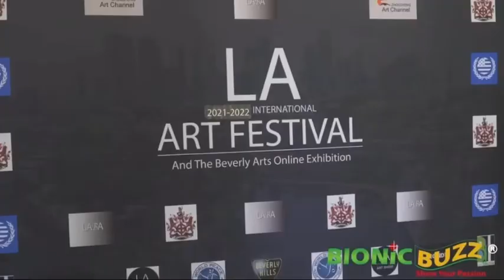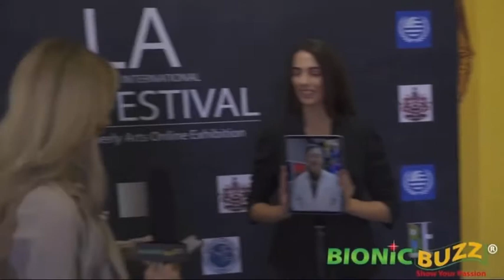Los Angeles Beverly Arts Press Conference August 11 2022 - Media Host Sabrina Frontino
Bionic Buzz® got to cover the Los Angeles Beverly Arts press conference in Santa Monica, CA. celebrating The Influence of Jiannan Huang’s Art in North America. The press conference featured Jiannan Huang (National First-Class Artist in China), Princess Karen Cantrell (entrepreneur, political activist, philanthropist & humanitarian), Todd Williamson (fine artist, member of LABA Art Committee), Lisa Schulte (artist known as “The Neon Queen”), Jacqueline Lewis (who helped produce the event), and Joey Zhou (TV Host, Event Producer, Founder of The Beverly Arts & LABA).
Jiannan Huang is one of the most outstanding artists in the contemporary world. He excels at Chinese ink painting, especially the pioneering creative method of organically combining ink painting techniques with oil painting. He ranks third on the 2020 Hurun China Art List and 19th on the Hurun Global List with $29 million in art sales.

Jiannan Huang has held many positions: Director of the Chinese Traditional Culture Promotion Association, member of the French National Artists Committee, art consultant of the World Low-Carbon City Alliance, honorary citizen of the Gold Medal of the French city of Guinee, awarded the “Count” by the Indonesian royal family, His Royal Highness, the Italian King Knight of the Order of the Royal Sark of Constantine.

In April 2021, he was awarded the honorary membership of RSSG, the only art world in Asia, of the Royal Society of St. Petersburg, UK. On October 28, 2020, Jiannan Huang was specially invited by the organizing committee of the “LABA International Art Festival” to participate in the LABA International Art Festival as a blue-chip artist. The festival designated March as “Jiannan Huang month”. Recently, eight works by Jiannan Huang have reached a new high valuation and reached a market price of 20 million US dollars. Jiannan Huang has become one of the most important and influential Asian artists in the North American art world.

With all his publicity and his captivating and brilliant art pieces, Jiannan Huang is not only one of the most powerful and influential artists among Asian artists, but also the artist who receives the most attention from contemporary artists around the world.

The L.A. Beverly Arts is a new initiative to promote the arts in Beverly Hills and local areas, including an art festival in 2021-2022. It was founded Joey Zhou and his team of founding partners with expertise in art, fashion, education, entertainment, and international business.